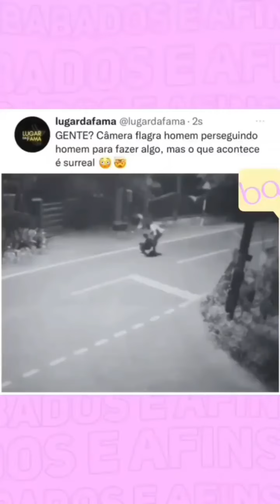Criatura sai do corpo do homem e ATACA!